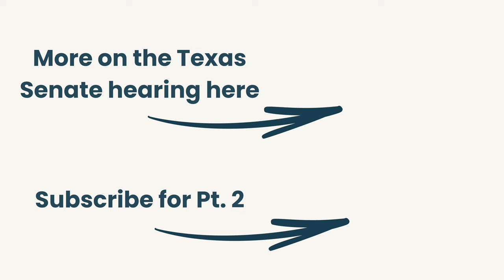Key Moments: Texas Senate Hearing "Banning Delta 8 & 9" (pt. 1)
Lukas and Cynthia sit down to rewatch and discuss the recent Texas Senate Committee on State Affairs hearing, "Banning Delta 8 and Delta 9." The hearing took place on May 29, 2024.

Part one examines the key moments from the first expert panel. The next video will focus on the second expert panel.

Chapters:
00:00 Intro
00:46 "It's all THC"
03:05 "Hospital Patients"
04:46 Not a Loophole!
07:07 Responsible Packaging
08:56 THC Hyperemesis Syndrome
14:53  Delta 8 Legality
21:12 Why Rep Perry Doesn't Like Hemp
24:30 Not Everyone Wants to "Get High"
26:30 MSOs Want Hemp Gone
27:49 Crime in Hemp
31:51 Hemp Agriculture
34:33 Safty of Hemp Products
37:58 More Rep Perry
39:23 Specific Recommendations
42:07 Giving the hemp industry to medical
Hometown Hero is an Austin-based hemp company founded in 2015. All of our products are federally legal, lab-tested above industry standards, and a portion of each purchase supports veteran causes.